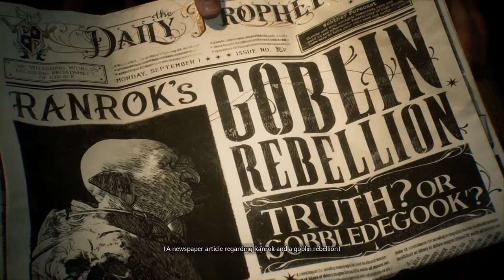Starting a new adventure - Hogwarts Legacy - Part 1 (No Commentary)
🔴HOGWARTS LEGACY (2023) PART 1 This is a HOGWARTS LEGACY Let's Play Hogwarts Legacy

We're trying to play Hogwarts Legacy, have played it a bit, but will try again :)